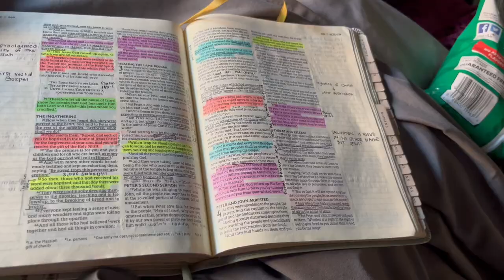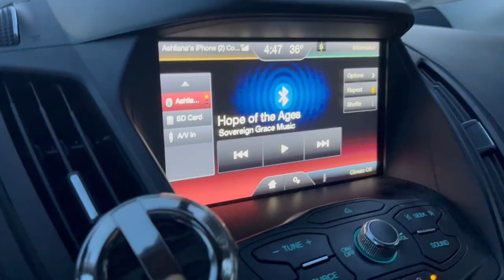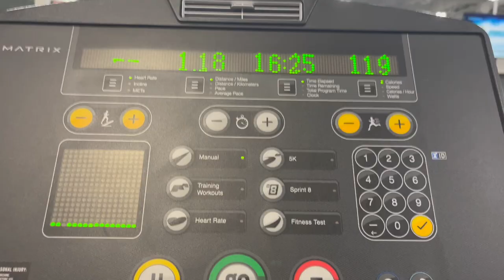SELF CARE CHRISTIAN EDITION